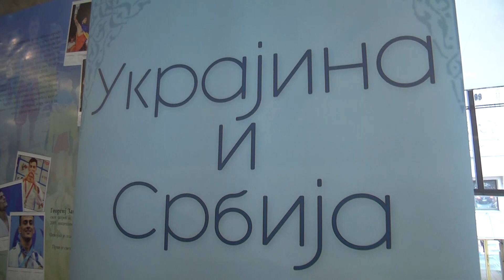Ukrajinci obeležili tri važna datuma / 2019.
Ambasador Oleksandr Aleksandrovič je priredio prijem povodom 28 godina od referenduma na kojem su se građani Ukrajine izjasnili za nezavisnost o SSSR, Dana oružanih snaga Ukrajine kao i 101. godišnjice od ukrajinske revolucije.

Svečanosti su prisustvovale brojne zvanice među kojima i narodni poslanik Dragomir J. Karić, član Parlamentarne grupe prijateljstva sa Ukrajinom u Narodnoj skupštini Srbiji.